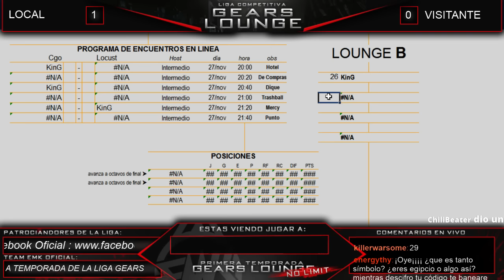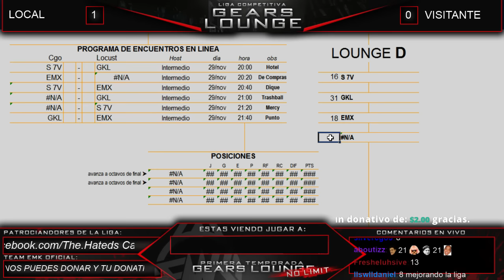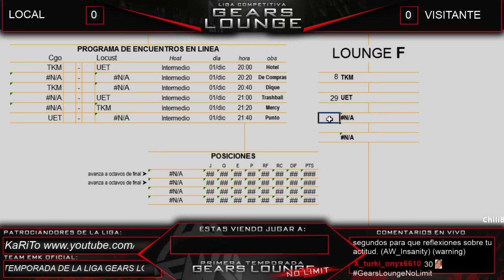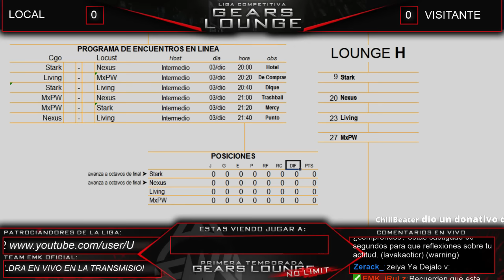Liga Gears Lounge No Limits : Sorteo de Equipos 1T Retransmisión Twitch TV